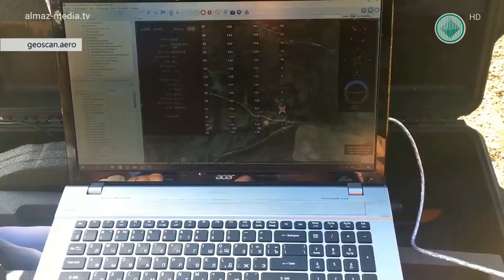Информационный выпуск «Панорама» от 25 07 2019